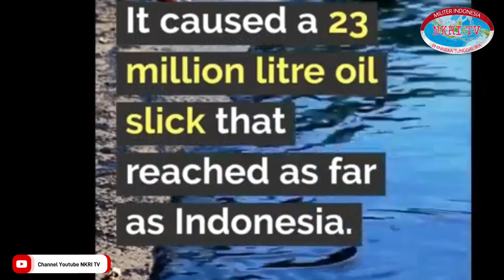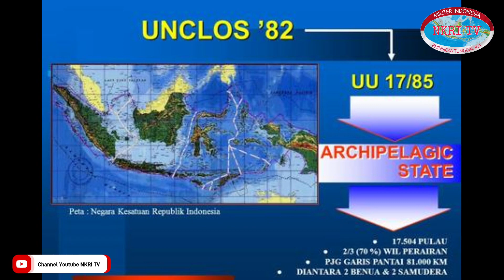SITUASI MEMANAS!, AUSTRALIA KLAIM PULAU TERKAYA MILIK INDONESIA DI PULAU PASIR / ASHMORE REEF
Sementara di sisi lain klaim sepihak oleh Australia terhadap wilayah Pulau Pasir tentunya menuai polemik sebab Indonesia pun menentang apa yang dianggap Australia sebagai ashmore reef menjadi wilayah berdaulat mereka.
Namun di sisi lain tidak bisa pungkiri jika klaim australia sebelumnya pernah dilakukan pada tahun 1976 di mana saat itu pemerintah Indonesia melakukan kesalahan dengan memberikan hak terhadap Australia untuk melakukan konservasi di wilayah Pulau Pasir sebagaimana dalam perjanjian mou atau memorandum of understanding pada tahun 1974.
Namun pada dasarnya yang membuat Australia secara terus-menerus melakukan klaim sepihak terhadap wilayah tersebut,
Karena selain memiliki kekayaan sumber daya alam perikanan,
Wilayah tersebut menyimpan jutaan barel minyak dan gas bumi yang tentu saja menjadi aset terpenting bagi negara.
Misalkan Beberapa kawasan seperti Laut Timor dan perairan di Pulau Pasir juga diketahui memiliki potensi gas Bumi dan minyak yang jumlahnya diperkirakan mencapai 5 juta barel kubik.
Sehingga berdasarkan hal tersebut Klaim sepihak terhadap gugusan Pulau Pasir diduga karena Australia ingin mendominasi minyak dan gas Bumi di kawasan tersebut.